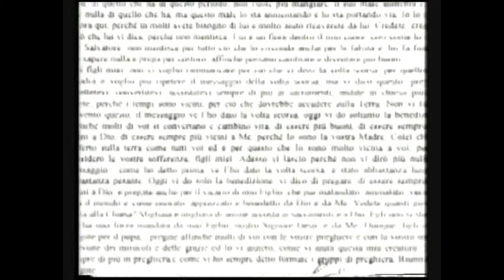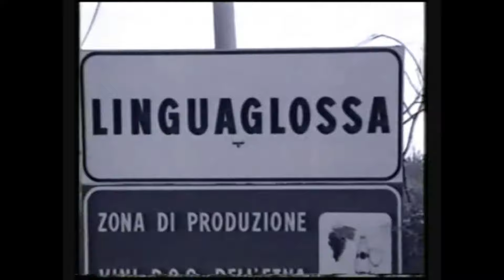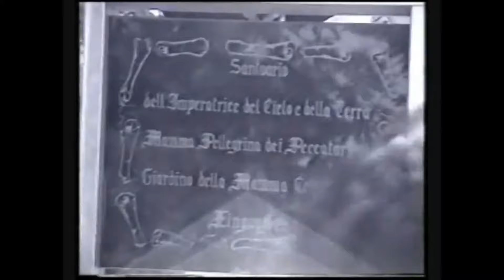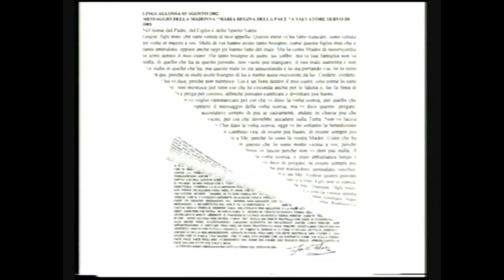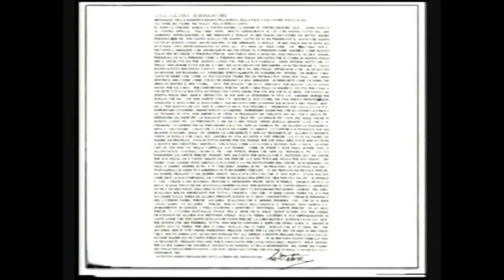LA STORIA DI SALVATORE MARCHESE SERVO DI DIO VEGGENTE CATANESE CON LE STIGMATE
LA STORIA DI SALVATORE MARCHESE VEGGENTE CATANESE CON LE STIGMATE

►PROFEZIE

►TEMI IMPORTANTI